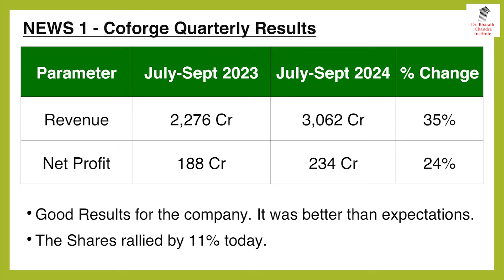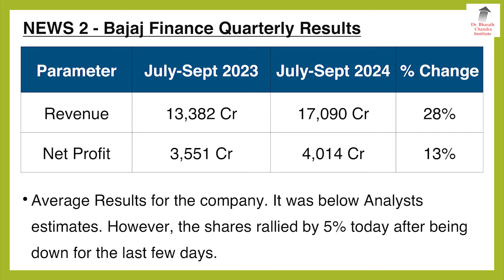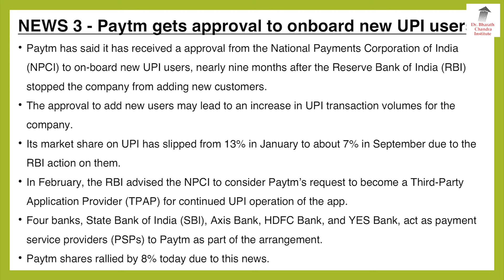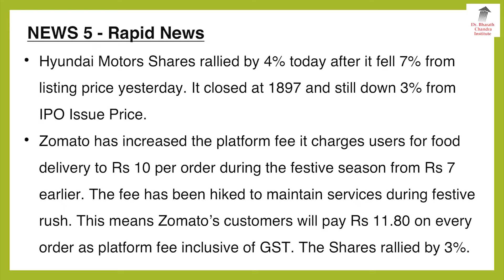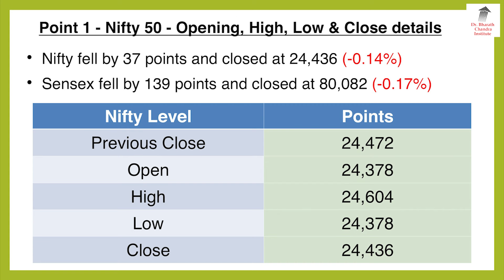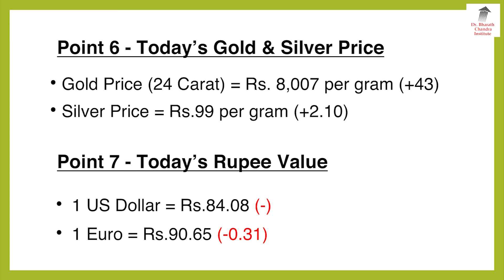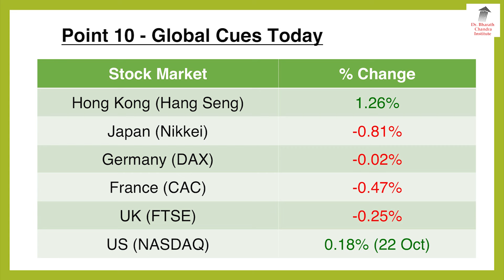ಬ್ರೇಕಿಂಗ್ ನ್ಯೂಸ್ & Stock Market Update - 23 October 2024